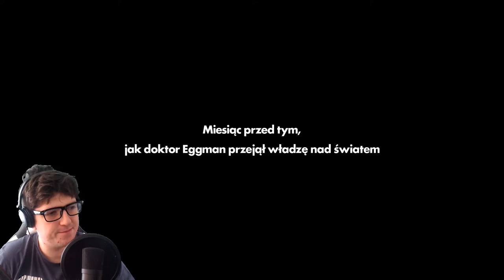Sonic Forces! #7 [EXTRA] [PS4] - Im The Ultimate Lifeform! [Episode Shadow]